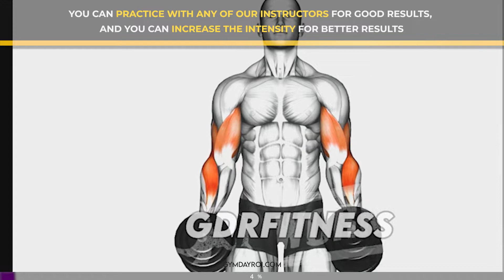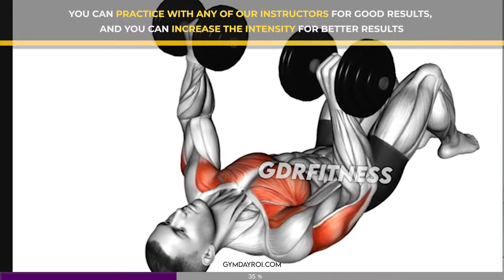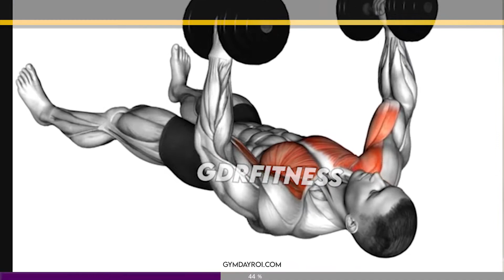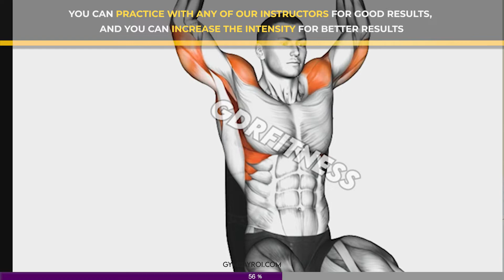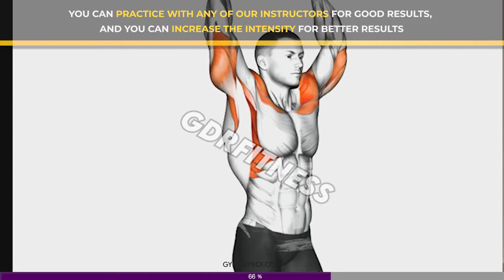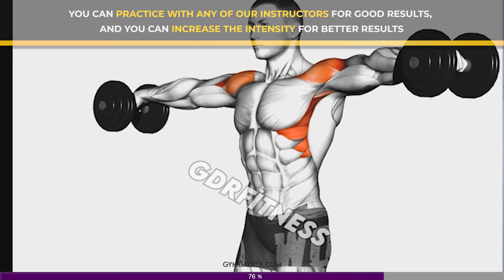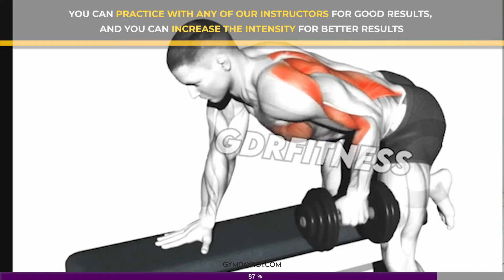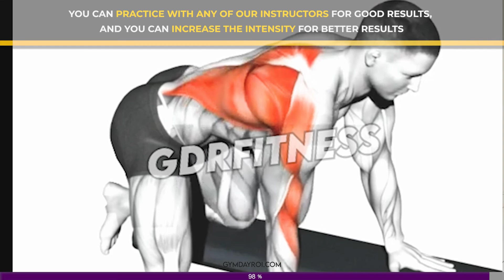Upper Body Workout At Home With Dumbbell | Workout: Back, Bicep, Chest, Shoulder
▶ Can you offer me a cup of coffee? ☕️ (it is totally voluntary) ☕️

00:00 Intro
00:10 Alt Hummer Curl
01:10 Bicep Curl
02:10 Overhead Tricep Extension
03:10 Chest Press
04:10 Chest Flys
05:10 Arnold Press
06:10 Shoulder Press
07:10 Lateral Raises
08:10 Single Arm Rows L
09:10 Single Arm Rows R

●Ray Le Fanue & Jay Sarma & Bhargov Deka feat Rjay - MAS [Bass Rebels]